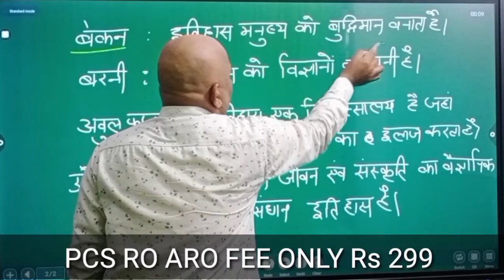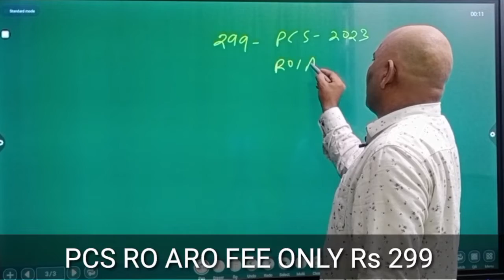इतिहास के बारे में विद्वानों के कथन।।UPPCS RO ARO TGT PGT